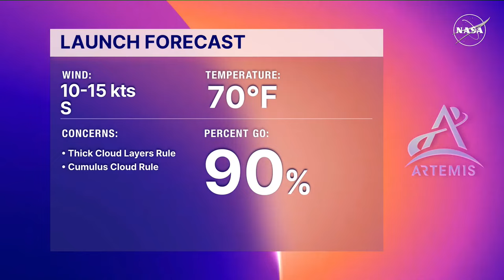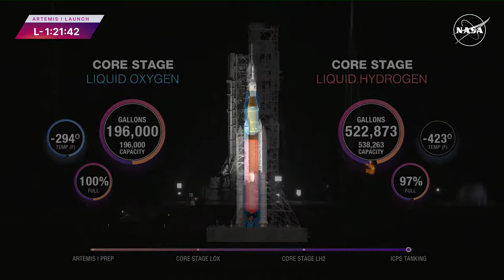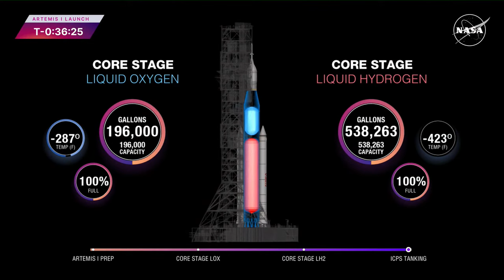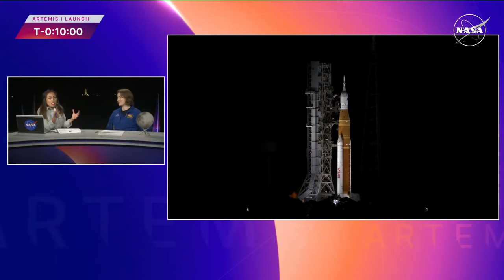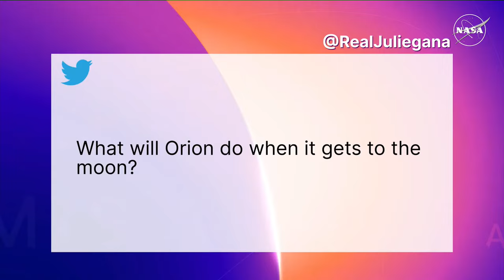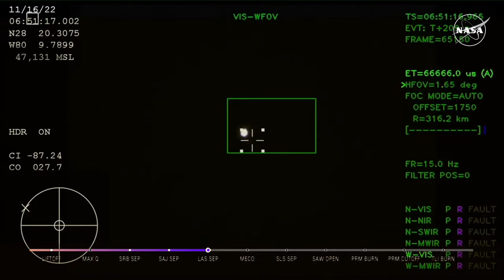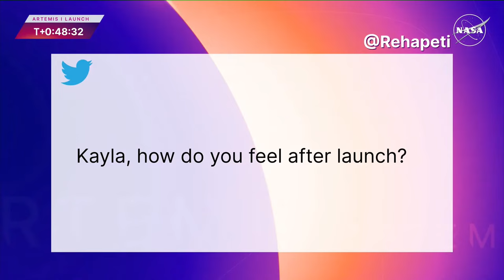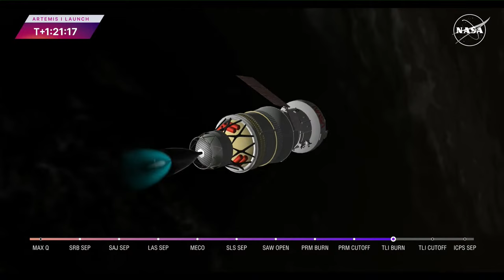WATCH: NASA Artemis 1 Moon Rocket Launch! - LIVE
Tune in at 6:30pm ET / 9:30pm ET on Sunday November 13, when NASA will once again attempt to return to the Moon for its first uncrewed Artemis rocket launch.